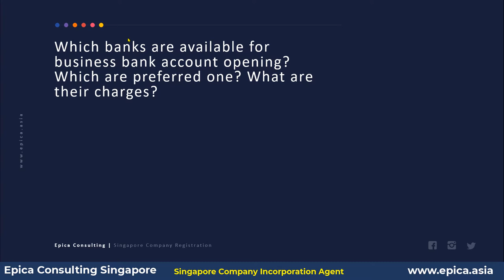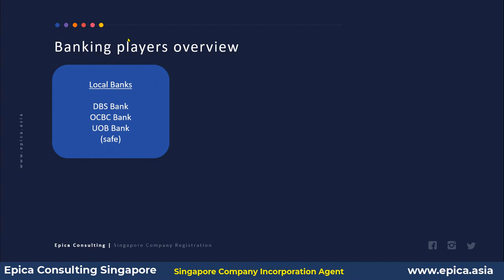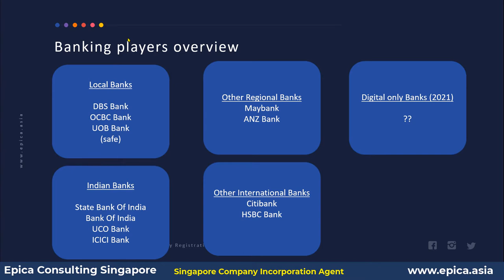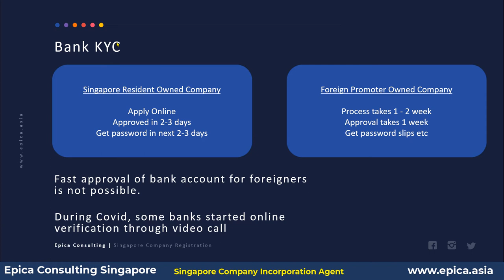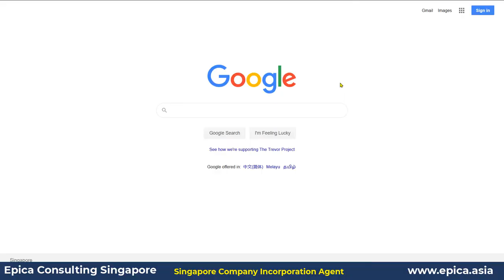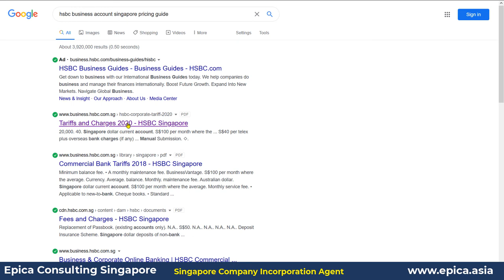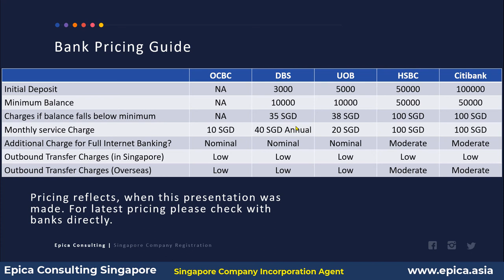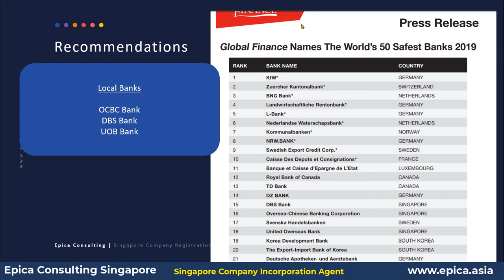In which Banks I can Open my Singapore Company Bank Account? What Options are Available?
Once you have registered your business in Singapore, in which banks you can open the bank account? What options are there? How much is the cost of maintaining the Singapore Business Bank Account?
Singapore Company Bank Account